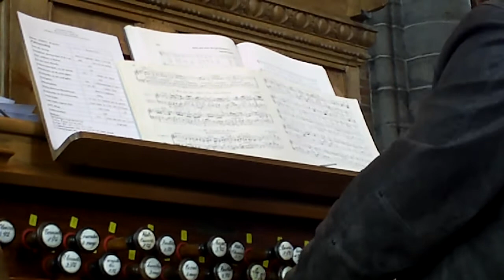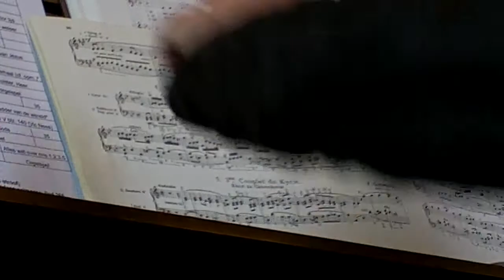Orgelklanken te Lissewege : koraal van Bach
Francky speelt een koraal van J.S. Bach op het historische orgel in de kerk te Lissewege.
Let op de reactie aan 0:30 na een onverwachte "variatie" !